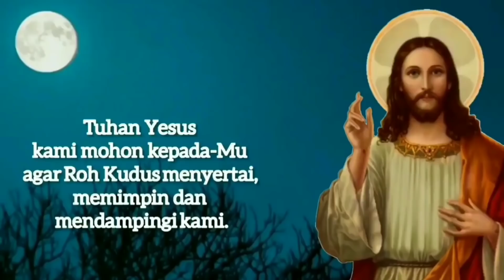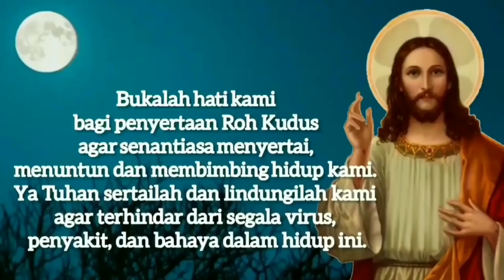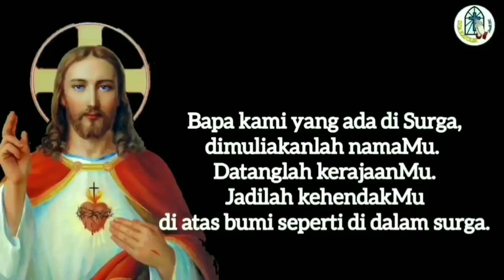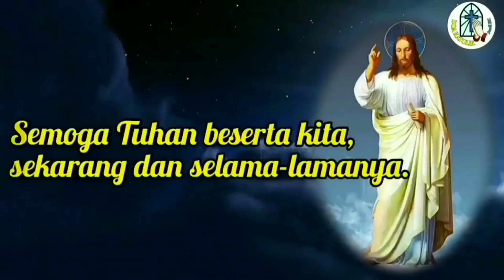Doa Malam 23 November: Bukalah Hati Kami bagi Penyertaan Roh Kudus 🔴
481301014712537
a.n Gerakan Orang Tua Asuh SMP PL Tanjung
Terima kasih.

TUHAN MEMBERKATI